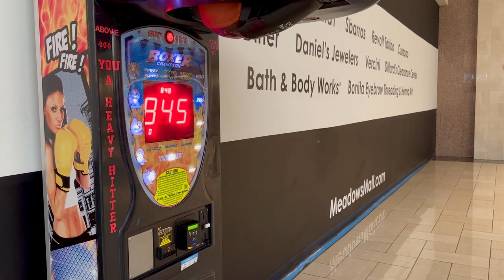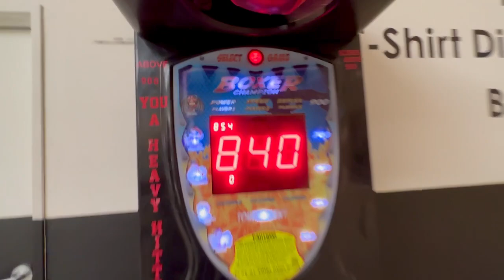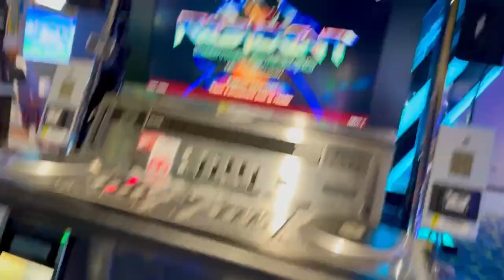Welcome to a Sick New World (Vegas Vlog)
Come along as we step into a Sick New World